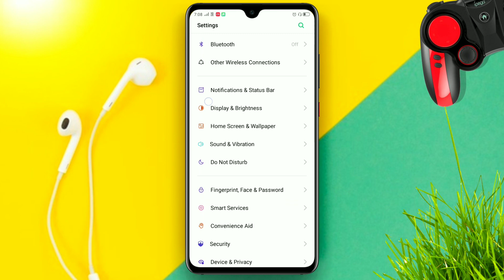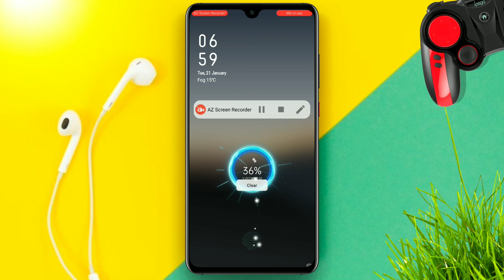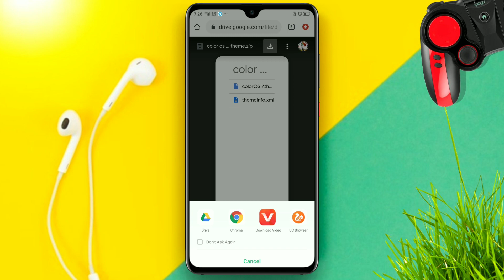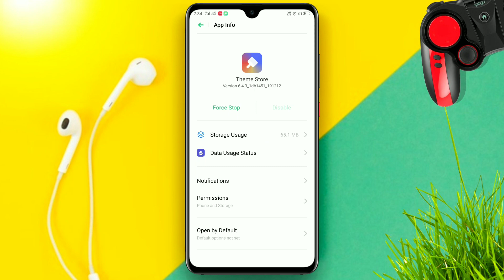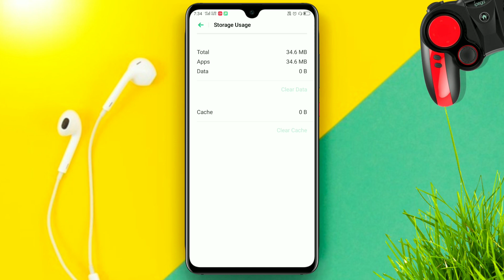ColorOS 7 Theme With indisplay fingerprint For Realme and Oppo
( Theme credit by TG Advice )

ColorOS 7 theme for Oppo, ColourOS 7 original theme for realme, fully color OS 7 theme, colorOS 7 theme for Oppo, Oppo color OS 7 theme, Oppo original colorOS 7 theme, colorOS 7 original theme, original color OS 7 theme,

Realme colorOS 7 theme, original colouOS 7 theme for realme, fully color OS 7 theme, how to download colorOS 7 theme, permanent coloros 7 theme, in display fingerprint on old realme devices, realme 2 indisplay fingerprint, realme C1 indisplay fingerprint, Coloros 7 theme for realme,

ColorOS 7 original theme for realme,
ColorOS 7 theme for Oppo,
Fully color OS 7 theme,
Color OS 7 theme,
How to download ColorOS 7 theme,
ColorOS 7 theme for realme,